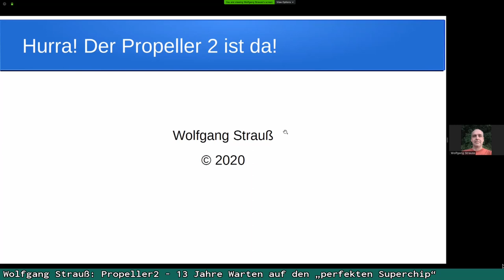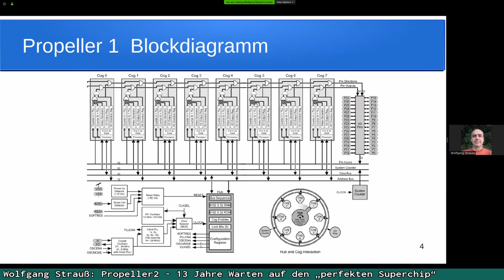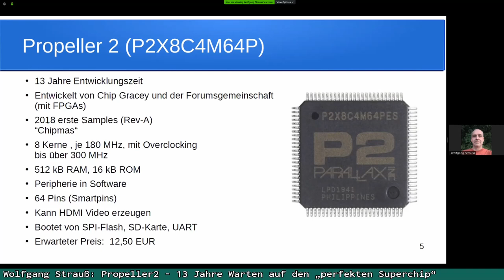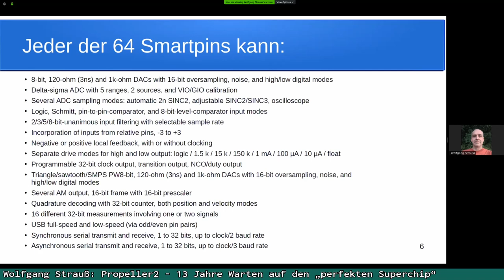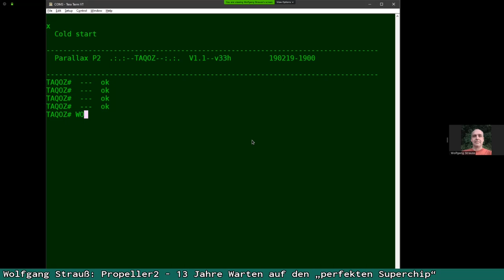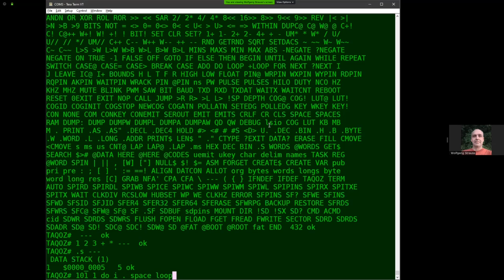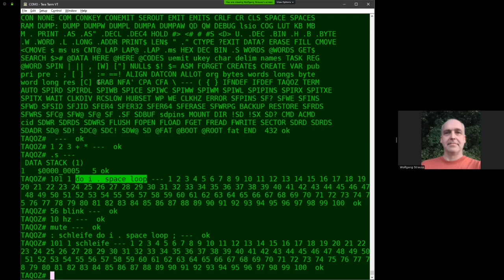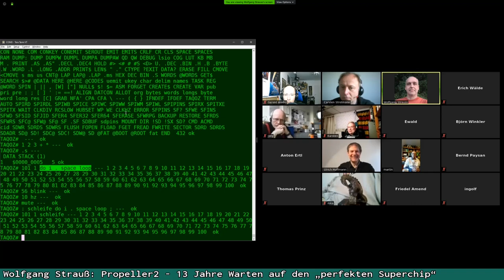Wolfgang Strauß: Propeller2 – 13 Jahre Warten auf den „perfekten Superchip“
Hurra, der Propeller2 ist da! Hat sich das Warten gelohnt?